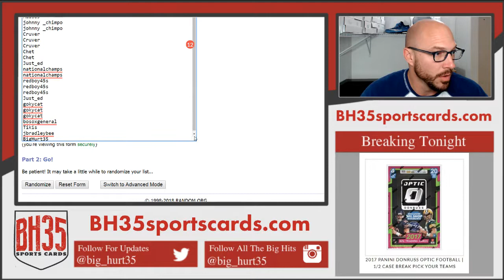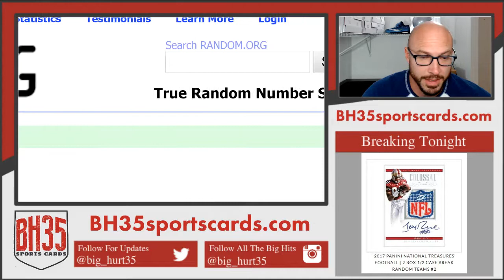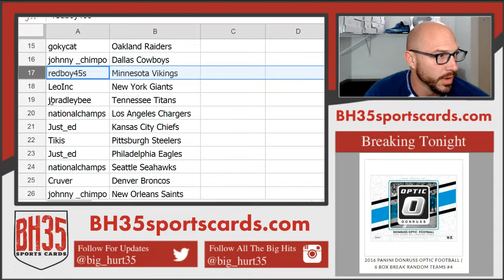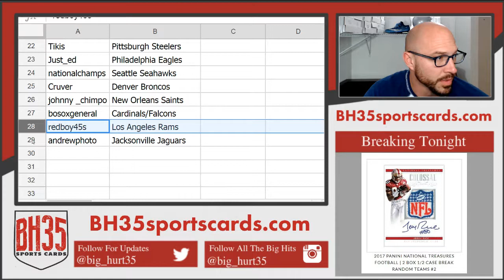Team Draw Results For 2017 Panini National Treasures Football | 2 Box 12 Case Break Random Teams #2